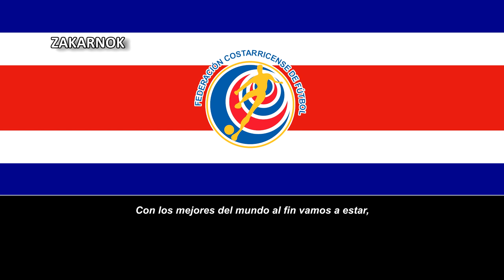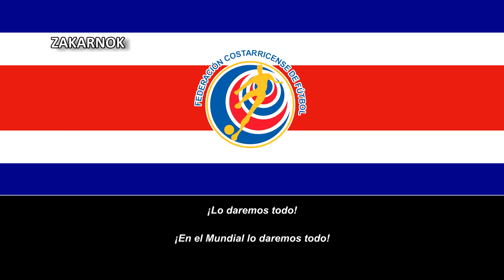Canción de la selección de Costa Rica: "¡Lo daremos todo!"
Página oficial del club:
"¡Lo daremos todo!" es una canción costarriquense compuesta en 1990 para el mundial de Italia del 1990.